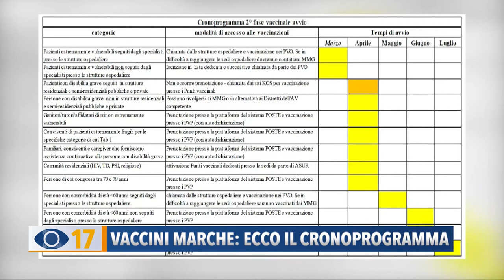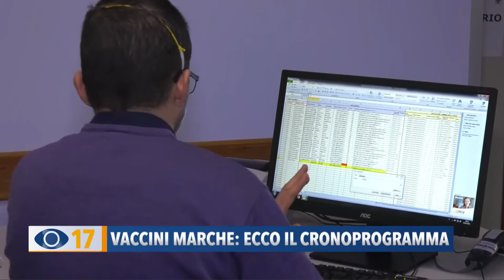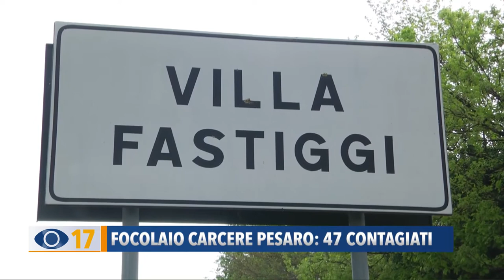Occhio alla Notizia 25 marzo 2021